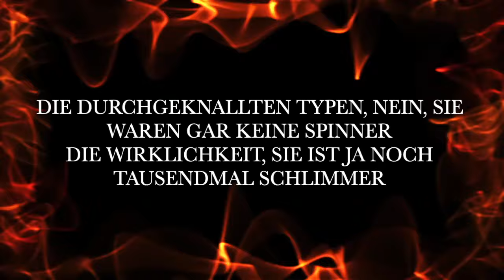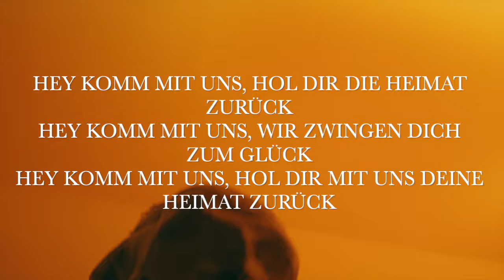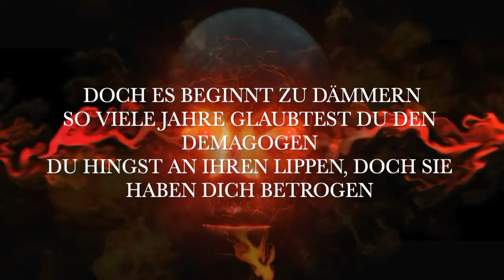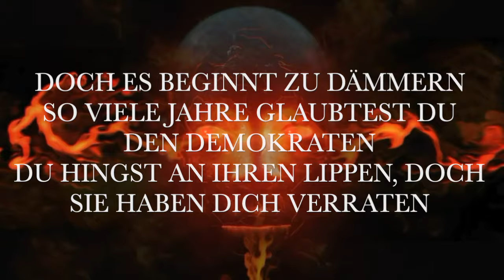G!G! Stadtmusikanten | Komm mit uns | Lyrics Video 2016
Im heutigen Video, G!G! Stadtmusikanten | Komm mit uns | Lyrics Video 2016

🤜 Folge uns @Musikfreunde7979

SUPPORT YOUR LOCAL LABEL!...